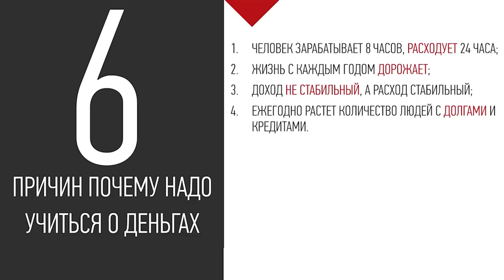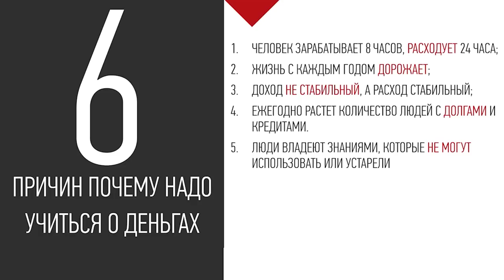КАК ДОБИТЬСЯ ФИНАНСОВОЙ СТАБИЛЬНОСТИ ЗА 18 МЕСЯЦЕВ [отрывок тренинга] Саидмурод Давлатов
ПОЧЕМУ ЛЮДИ ТАК И ОСТАЮТСЯ БЕДНЫМИ?

Возможно ли за 18 месяцев добиться финансовой стабильности? Ведь люди работают по 40 лет и то не всегда не могут заработать!

С нашей системой это возможно. Результаты наших слушателей: достижение финансовой стабильности за 14, 18, 22, 24,26 месяцев. 18 месяцев – это средняя статистическая. Вы должны понимать, что мы даем методику. Но практикуете Вы сами. Маловато просто слушать. Учеба начинается завтра – как только Вы начнете практиковать. Именно Ваша практика принесет Вам изменения.

Ваша нехватка продолжается, потому что Вы остаетесь на уровне желаний. Либо Вы делаете то же, что и раньше. Да, желания – это отправная точка. Но дальше надо действовать. Ваши действия – это показатель Вашей эффективности. Будете ли Вы финансово свободным? Посмотрите на свои сегодняшние действия.

Я мечтал стать богатым. У меня было много желаний, и без денег нельзя было их реализовать. Мне пришлось научиться зарабатывать деньги. Но мои желания подтолкнули меня к куче долгов. Когда нет знаний, но есть желания, это приводит к финансовым ухудшениям. Я попал в долги, и мне пришлось разработать систему выхода из них.

С чего надо начать путь к финансовой стабильности? С мышления. Если Вы не меняете себя, не изменится Ваше будущее. Успех появляется сначала в голове. А потом в реальности. Так же и деньги. Внутри человека есть 2 энергии: движущая и сдерживающая (страхи, негативные установки, среда). Поэтому начните с…